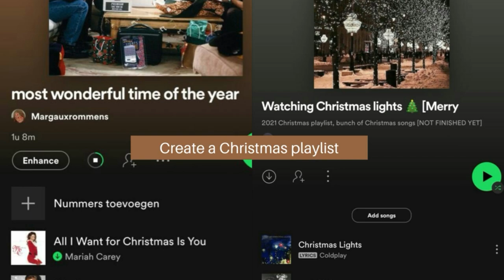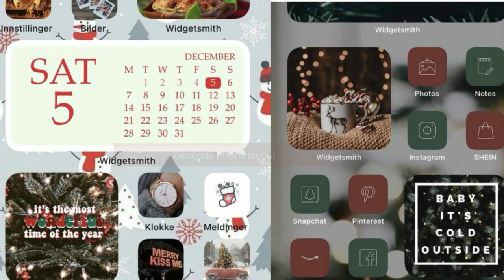winter + christmas bucket list 2022| ideas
sub count:32